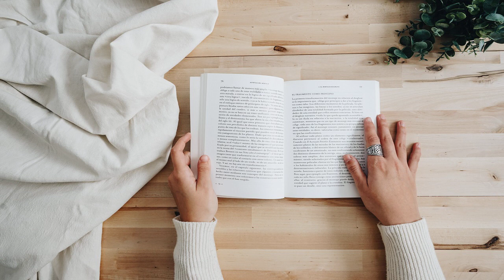Home Education Series Vol. IV: Ourselves, Book I. Self-Knowledge by Charlotte Mason Part 1/2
Home Education Series Vol. IV: Ourselves, Book I. Self-Knowledge by Charlotte Mason (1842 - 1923)
Genre(s): Education

Read by: Owlivia, Brooke Favorat, Ruth Whitley, Sindu Ravindran, LG Howie, saoussen, rmerid, MichelleKinge, Josh Broussard, Wayne Cooke in English

Chapters:
00:00:00 - 00 - Preface
00:18:41 - 01 - Introductory. Chapter I The Kingdom of Mansoul
00:24:29 - 02 - Introductory. Chapter II The Perils of Mansoul
00:32:03 - 03 - Introductory. Chapter III The Government of Mansoul
00:36:33 - 04 - Part I The House of Body Chapter I The Esquires of the Body: Hunger
00:43:14 - 05 - Chapter II The Esquires of the Body: Thirst
00:48:11 - 06 - Chapter III The Esquires of the Body: Restlessness and Rest
00:56:01 - 07 - Chapter IV The Esquires of the Body: Chastity
01:00:59 - 08 - Chapter V The Pages of the Body: The Five Senses
01:18:56 - 09 - Part II The House of the Mind Chapter 1 Ourselves
01:23:00 - 10 - Chapter II My Lord Intellect
01:43:05 - 11 - Chapter III The Deamons of Intellect
01:48:36 - 12 - Chapter IV My Lord Chief Explorer, Imagination
01:59:25 - 13 - Chapter V The Beauty Sense
02:03:38 - 14 - Chapter VI My Lord Chief Attorney-General, Reason
02:22:23 - 15 - Chapter VII The Lords of the Exchequer, The Desires (Part I.)
02:40:36 - 16 - Chapter VIII The Lord of the Exchequer, The Desires (Part II.)
02:59:02 - 17 - Part III. The House of Heart, Lords of the Heart: I. Love Chapter I The Ways of Love
03:09:46 - 18 - Chapter II Love's Lords in Waiting: Pity
03:17:43 - 19 - Chapter III Love's Lords in Waiting: Benevolence
03:24:26 - 20 - Chapter IV Love's Lords in Waiting: Sympathy
03:33:10 - 21 - Chapter V Love's Lords in Waiting: Kindness
03:40:56 - 22 - Chapter VI Love's Lords in Waiting: Generosity
03:49:46 - 23 - Chapter VII Love's Lords in Waiting: Gratitude
03:56:46 - 24 - Chapter VIII Love's Lords in Waiting: Courage
04:08:54 - 25 - Chapter IX Love's Lords in Waiting: Loyalty
04:24:49 - 26 - Chapter X Love's Lords in Waiting: Humility
04:33:56 - 27 - Chapter XI Love's Lords in Waiting: Gladness
04:42:51 - 28 - Lords of the Heart: II. Justice Chapter XII Justice, Universal
04:52:46 - 29 - Chapter XIII Justice to the Persons of Others
05:16:22 - 30 - Chapter XIV Truth: Justice in Word
05:29:19 - 31 - Chapter XV Spoken Truth
05:44:45 - 32 - Chapter XVI Some Causes of Lying
05:53:46 - 33 - Chapter XVII Integrity: Justice in Action
06:21:02 - 34 - Chapter XVIII Opinions: Justice in Thought
06:37:34 - 35 - Chapter XIX Principles: Justice in Motive
06:44:40 - 36 - Chapter XX Self-Ordering: Justice to Ourselves